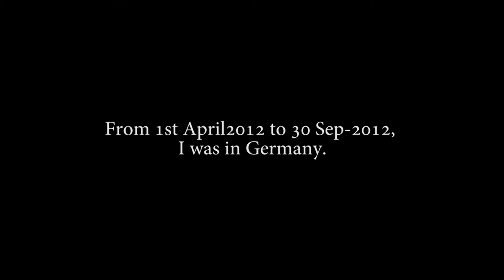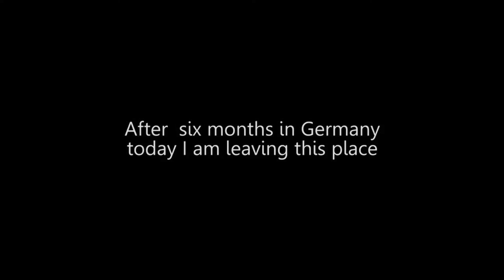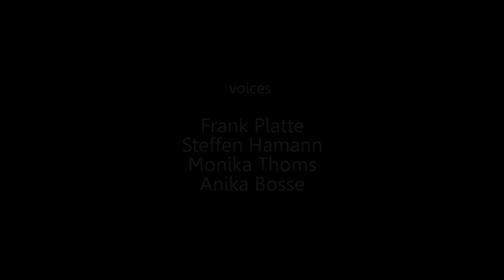Video Walk series-1 -Last drive in Salzwedel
on 29 September, 2012, I took my last drive in the little town Salzwedel. After six months of my stay I had sweet memories of the little town of my dream.

Video walk series is a series of videos which I am doing as a personal art project.